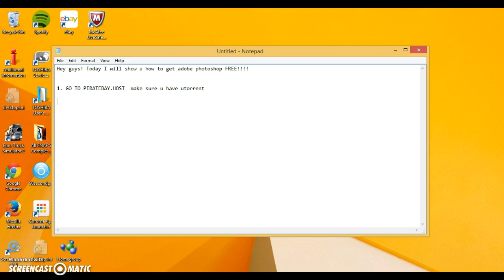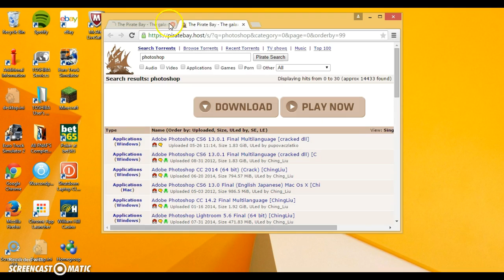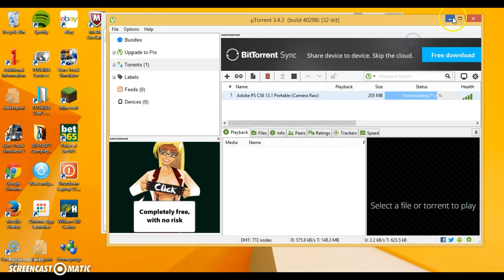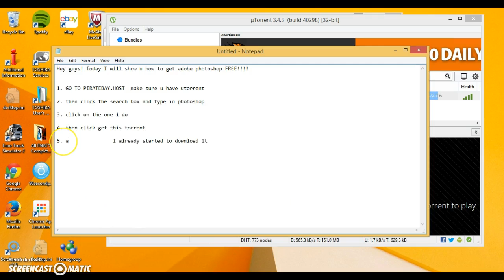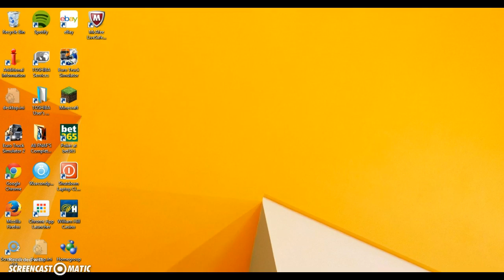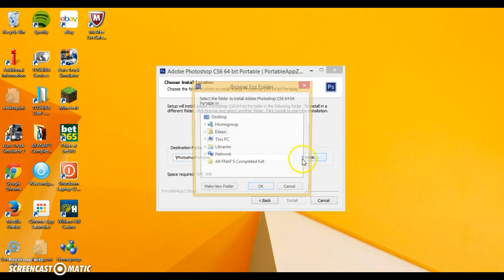How to get photoshop free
How to get adobe photoshop free here is the link to pirate bay     piratebay.host